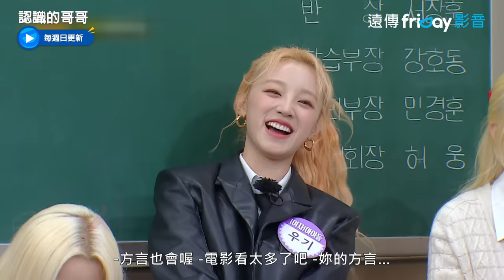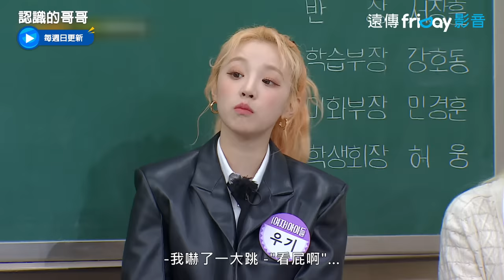好狂！Minnie精通5語言大秀一波！ 雨琦學韓文髒話「看屁啊」XD ！_《認識的哥哥》第356集_friDay影音韓綜線上看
每週日同步跟播

▲ 「國民MC」姜鎬童-領銜組成「認哥」學校！
▲ 出演嘉賓都是超大咖IDOL！解答人生中雖不是很重大卻會讓人好奇不已的問題！
▲ 金希澈＆李壽根＆金榮澈＆徐章焄＆李常敏＆閔庚勳共同主持+逗趣遊戲環節-「笑」果十足！

《認識的哥哥》JTBC招牌綜藝節目！各集邀請時下當紅演員或歌手藝人；節目是根據主題不同，以存在於人生中，雖不是很重大，卻會讓人好奇不已，不得到答案就渾身不自在的問題為主題，通過各種方式為其尋求解答的綜藝節目。